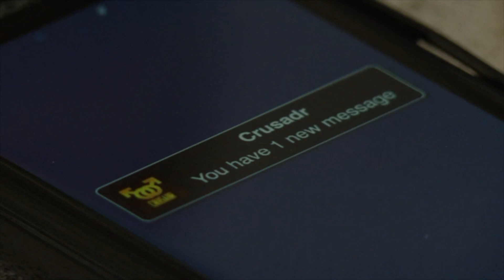Ben Mitchell 5th June 2015 Part 1